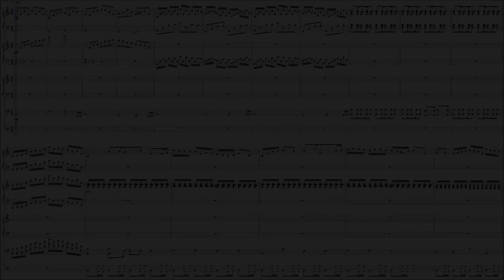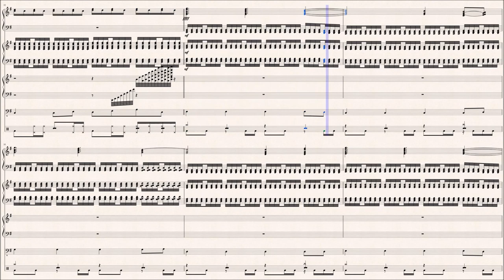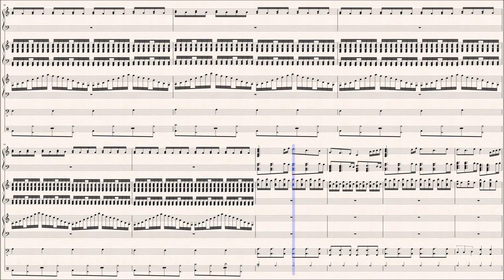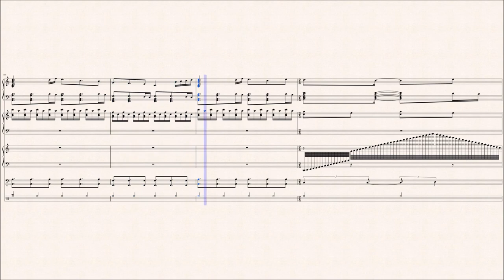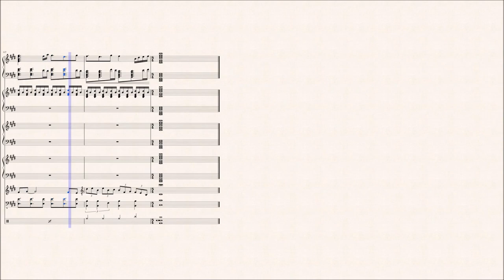Gavin Liuranium - Infinity Loop Op.2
Hello everyone. This is another music video (kind of). Today's music is an IMPOSSIBLE piano piece which I composed back in Nov 2016, with finishing touches in Jan 2019 and uploaded.

The score to "Infinity Loop" can be downloaded on Musescore
(Do not attempt to download audio, or else the soundfont will be horribly wrong!)

Twitter (I don't usually use Twitter oof)